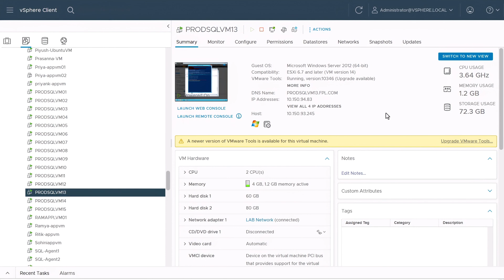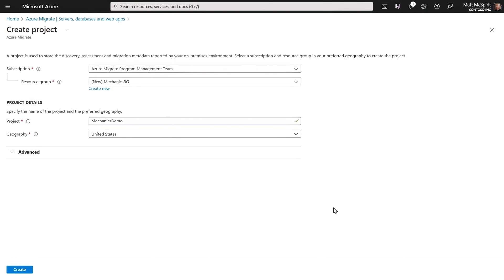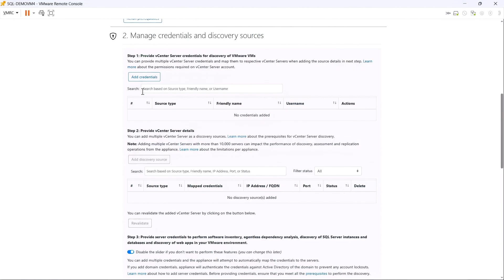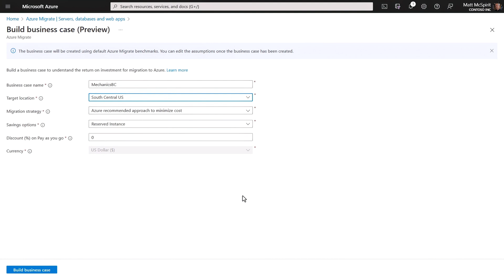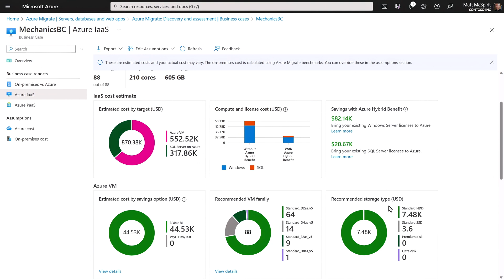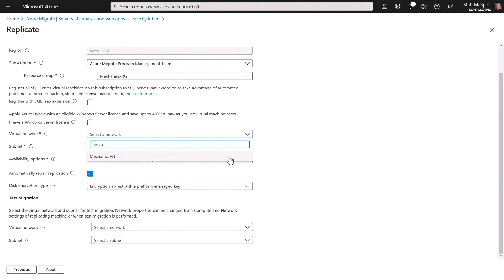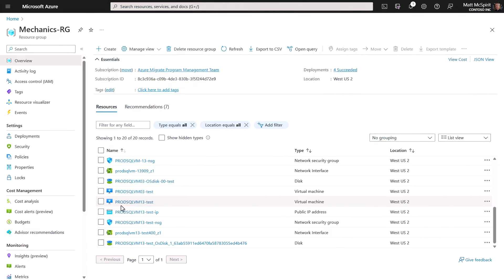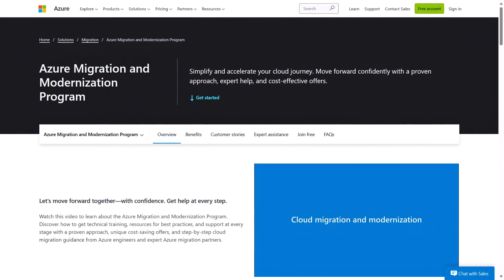How to migrate your VMs to Azure and why | Complete tutorial with new business case in 2023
Move on-premises VMware or Hyper-V workloads to the cloud with Azure Migrate. Discover and assess your VMs, generate a business case for moving Windows and Linux VMs into Azure, and use integrated tools to replicate and migrate your VMs into production running on Azure.

Get Extended Security Updates until October 2026 along with upgrade rights to a supported Windows Server release if you’re migrating Windows Server 2012 VMs to Azure.

Azure expert, Matt McSpirit, gives a quick overview of how to migrate your VMware virtual machines to Azure.

► QUICK LINKS:
00:00 - Introduction
00:31 - Prerequisites
01:12 - VM discovery
03:15 - Discovered servers
04:12 - New business case assessment
05:55 - Create an assessment to migrate VMs into Azure
06:54 - Replicate VMs into Azure
08:35 - Run test migrations
09:14 - Migrate VMs into production
09:47 - Wrap up

Details to migrate complete VMware environments and run them in Azure